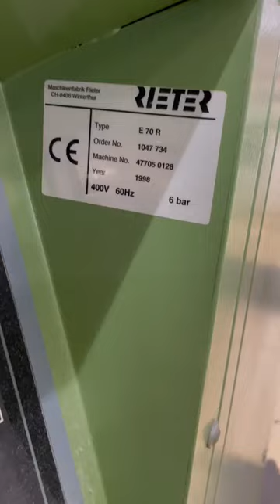Rieter | E70R | Combers | with Unilap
1 x Rieter Unilapper Lap Winder, Year: 1998, Machine can be configured with 2 or 3 drafting zones. Each draft zone has a creel  for 11 cans.  Currently configured for 22 cans, Drag Creel, Upgraded Stop Motions

2 x Rieter E70R Combers, Year: 1998, 8 heads, Uster Sliver Guard, Single Delivery, Automatic Lap Transport System, Can size 20 x 48
SA081121RCR